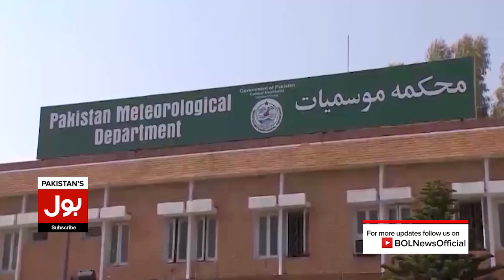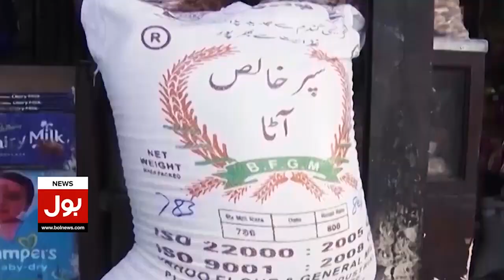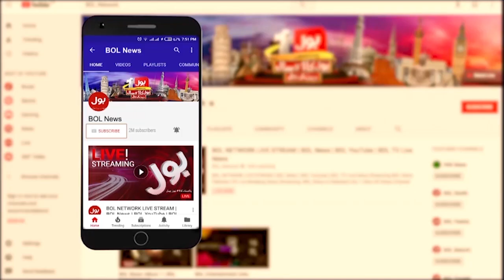Heavy Rain And Dangerous Thunderstorm In Pakistan | Breaking News